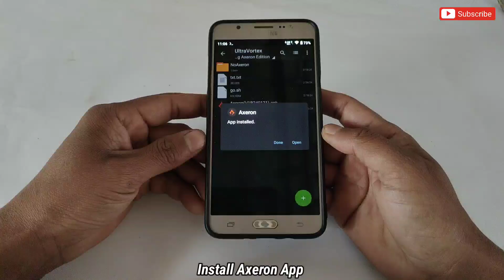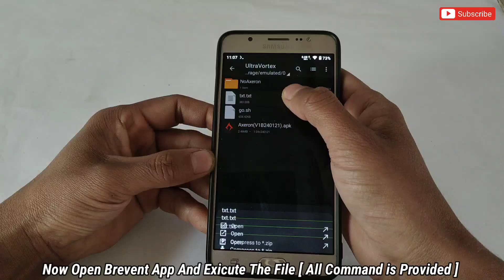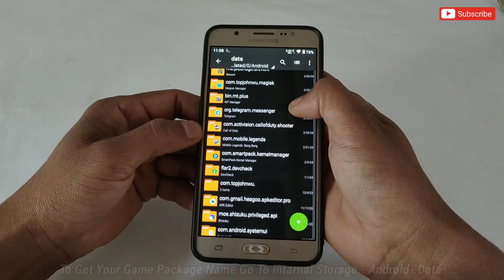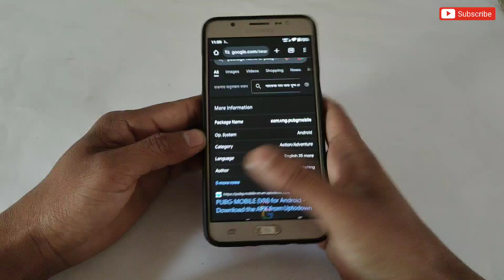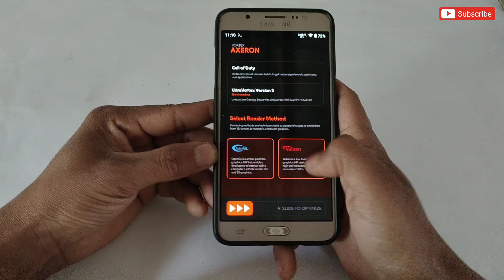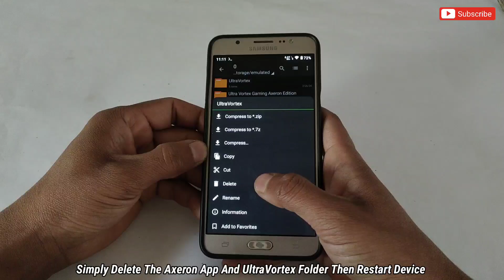Overclock Android For Gaming | Unlock Ultimate Android Performance | No Root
Queries Solved-
overclock android no root
overclock android
overclock
no root